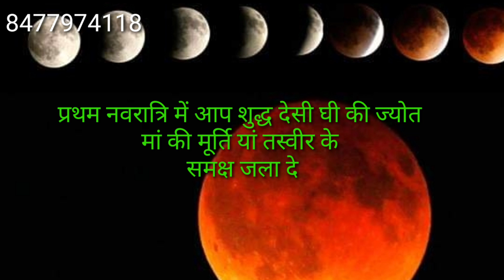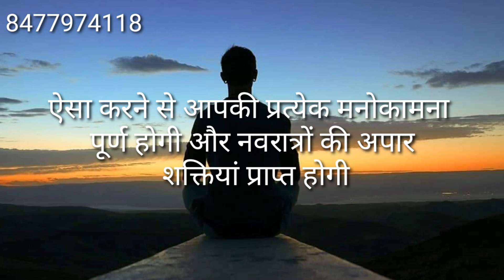6 अप्रैल प्रथम नवरात्र पर करें यह कार्य किस्मत खुल जाएगी धन बरसेगा कर्ज मुक्ति होगी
navratri garba,
navratri picture,
navratri ke mp3 gana,
navratri garba gujarati,
navratri songs,
navratri movie,
navratri status,
navratri april 2019,
navratri all video song,
navratri aayi hai,
navratri aarti hindi,
navratri all video,
navratri bhojpuri,
navratri bhakti song,
navratri bhojpuri song,
navratri bhakti gana,
navratri bhakti,
navratri bidai song,
navratri bollywood songs,
navratri colours,
navratri celebration,
navratri chogada tara,
navratri chaitra,
navratri colours 2019,
navratri calendar,
c.g navratri song,
c.g navratri song dj,
navratri dandiya,
navratri dj,
navratri dance,
navratri drawing,
navratri dandiya songs,
navratri dandiya dance,
navratri dj mix,
navratri days vs normal days,
navratri date,
d j navratri songs,
d j navratri songs 2018,
navratri express,
navratri express surendra sugam,
navratri episode,
navratri essay,
navratri express bhakti gana,
navratri easy drawing,
navratri express song,
navratri episode of taarak mehta ka ooltah chashmah 2018,
navratri express bhakti,
navratri express ka gana,
navratri film song,
navratri full movie in hindi,
navratri full hd movie,
navratri festival,
navratri full songs,
navratri funny video,
navratri film ke gane,
navratri full film,
navratri garba songs,
navratri geet,
navratri gana dj,
navratri gaane,
navratri gana video,
navratri song tu g durga,
navratri hindi movie,
navratri hindi songs,
navratri hd,
navratri hindi,
navratri hairstyle,
navratri hd movie,
navratri hindi full movie,
navratri hindi film,
navratri havan mantra,
navratri hit song,
navratri kb h 2019,
navratri kb h 2018,
navratri images,
navratri in 2019,
navratri in april 2019,
navratri in march 2019,
navratri in gujarat,
navratri information,
navratri in pakistan,
navratri in india,
navratri in mumbai,
navratri in usa,
i navratri mata ki,
i navratri maharani,
i navratri song,
i love navratri,

navratri d.j remix song,
navratri ka gana,
navratri ka chanda,
navratri ke gana,
navratri kab se shuru hai,
navratri ke song,
navratri ke bhajan,
navratri katha,
aashikon ke navratri,
2019 ke navratri,
navratri k no din,
navratri ke chanda,
navratri live,
navratri love,
navratri look,
navratri ladai,
navratri lehenga,
navratri love song
navratri movie 2018,
navratri music,
navratri maharaj kirtan,
navratri movie hindi,
navratri mantra,
2019 me navratri,
navratri no din mai,
navratri na garba,
navratri new song,
navratri navratri,
navratri no din mai dasam din bidai,
navratri na geet,
navratri no din mai dasam din vidai visarjan maa chali,
navratri nagito,
navratri na song,
navratri navratri song,
navratri old song,
navratri old movie songs,
navratri orchestra,
navratri ornaments,
navratri old movie,
navratri outfits,
navratri old garba,
navratri official trailer,
navratri orchestra video,
navratri of taarak mehta ka ooltah chashmah,
o gori navratri song,
navratri puja,
navratri picture song,
navratri puja vidhi,
navratri program,
navratri photo,
navratri puja samagri,
navratri picture ke gane,
navratri picture ke song,
navratri prarambh,
p p savani navratri 2018,
navratri songs p susheela,
navratri qawwali,
navratri qawwali video,
navratri ka qawwali,
navratri ringtone,
navratri remix,
navratri recipe,
navratri rangoli,
navratri raas garba,
navratri reaction,
navratri raas,
navratri result,
navratri rajkot,
navratri rashifal,
navratri songs dj,
navratri song bhojpuri,
s k police navratri,
navratri v s normal days,
navratri trailer,
navratri taarak mehta ka ooltah chashmah,
navratri thali,
navratri tik tok,
navratri theme,
navarathri tamil movie songs,
navratri tmkoc,
navratri tune,
navratri taarak mehta ka ooltah chashmah 2018,
navratri tarak mehta,
navratri songs t series,
navratri utsav,
navratri upvas,
navratri upvas recipe,
navratri upvas recipes in marathi,
navratri utsav song,
navratri udyapan vidhi,
navratri utsav ga
Health meter
Anchal goomber